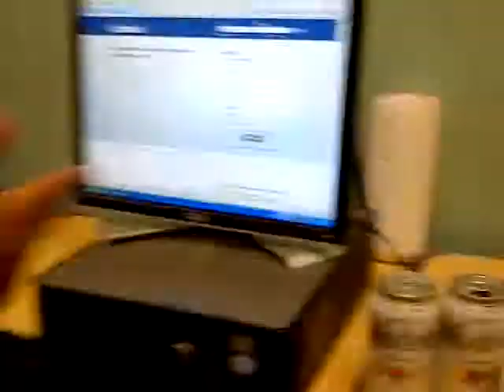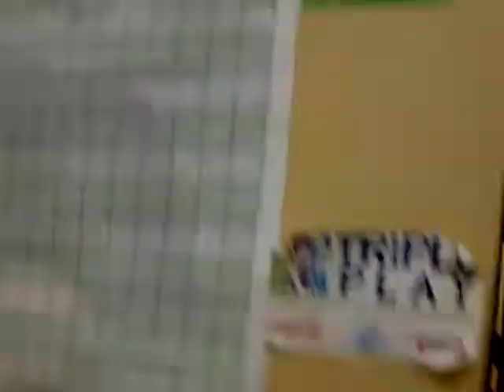macko in da center drinkin wack ass beer... lol